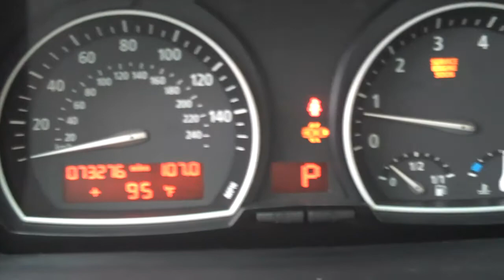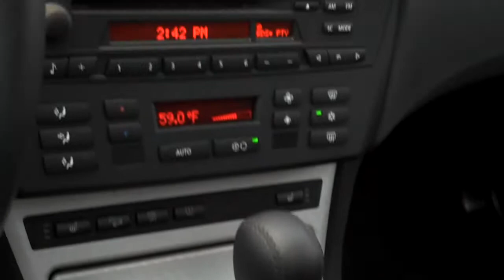2005 BMW X3 - Knoxville Used Cars